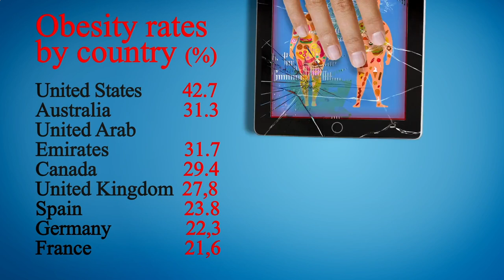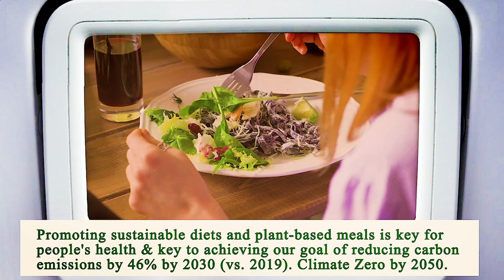Nearest Restaurant From Me Chicago 60605 IL, Cook County, Illinois, United States